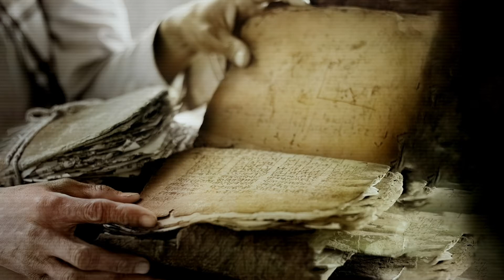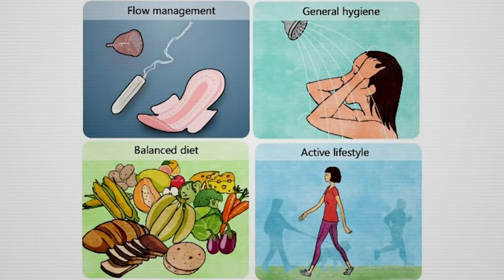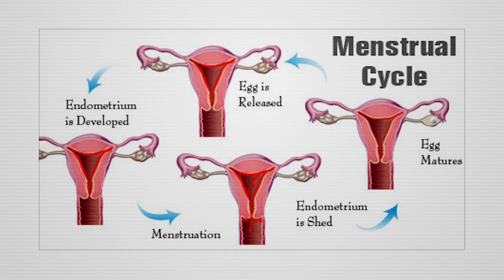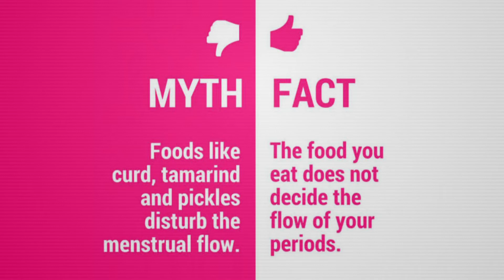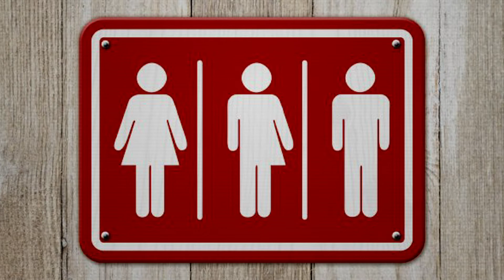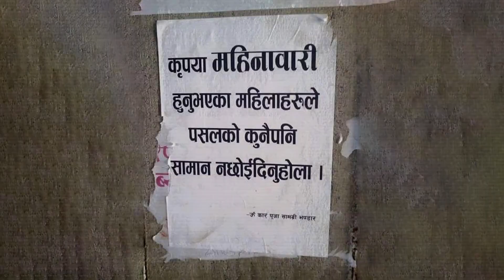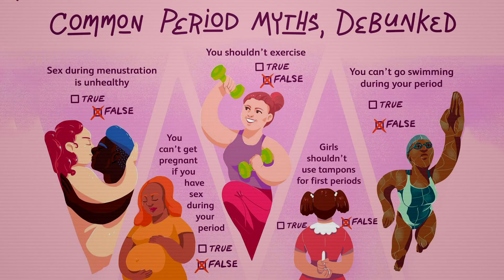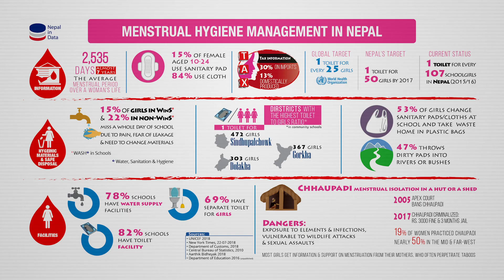Myth Debunked on Menstruation || History in English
Myth Debunked on menstruation

Sound: Anish Rajbhandari
Concept: Nian, Subigya Sunder Shrestha
Voice: Riti Shrestha